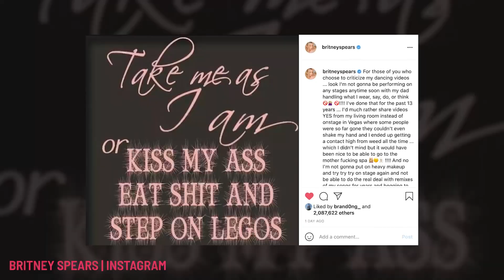Britney Spears FINALLY Calls Out Her Sister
OOPS they did it again, Britney Spears and Jamie Lynn Spears are taking sibling rivalry to a whole new level by going at it on social media after Britney's very vocal conservatorship court hearing.